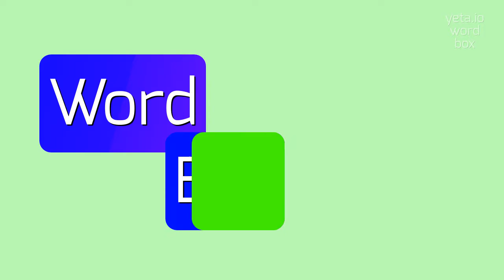How to say "oversleeps"! (High Quality Voices)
Watch in this video how to say and pronounce "oversleeps"!